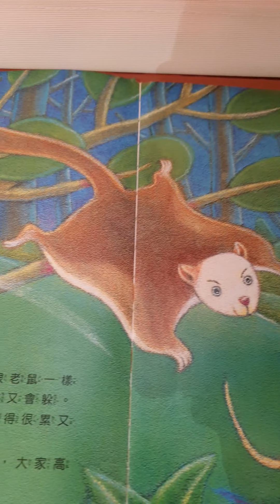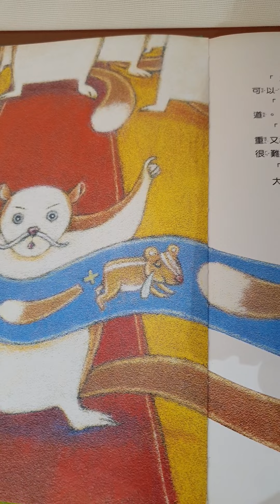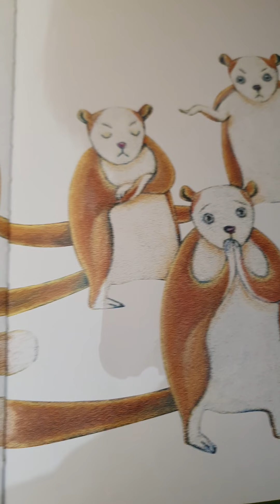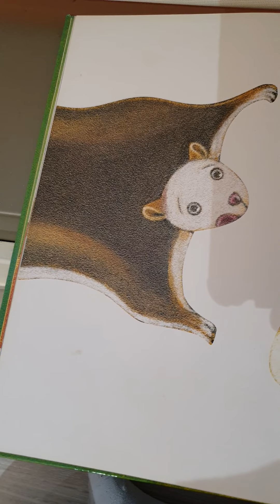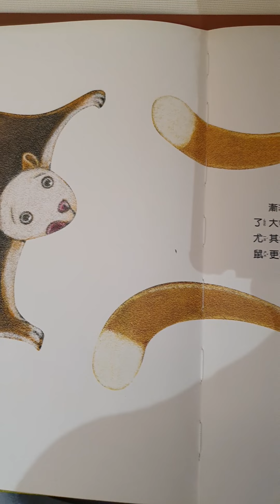松鼠的尾巴20210207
聽完故事，討論一下…
我們總說人定勝天…
但，人真的能勝過天嗎？
天性如何…秉性如何…
有時並不是那麼容易移轉的…